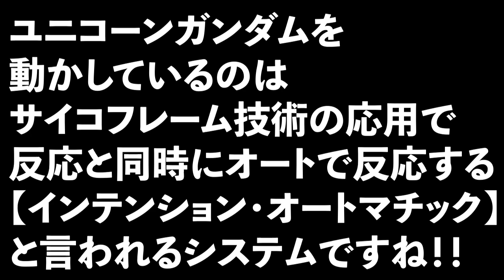【パズドラ】ガノタが実況するガンダムコラボガチャがこちらです！！笑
〈ED〉
星夢ゲイザー